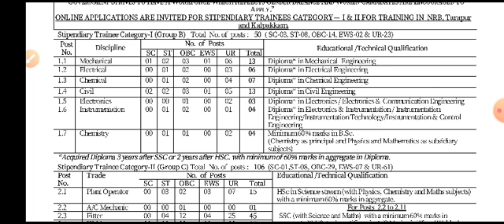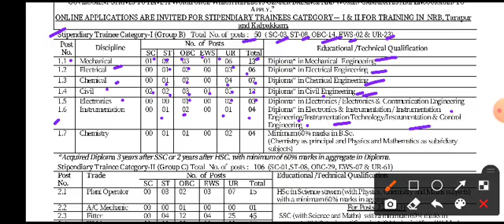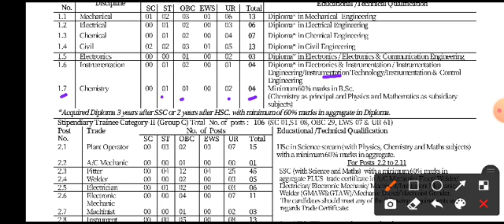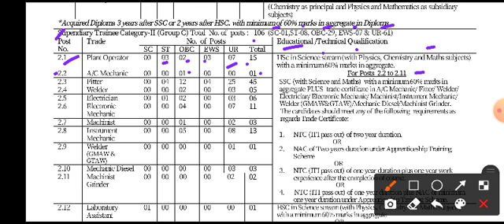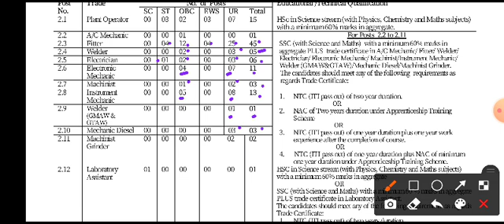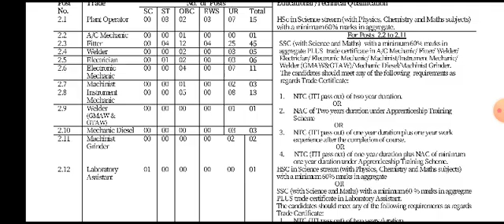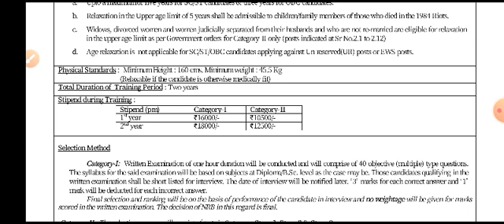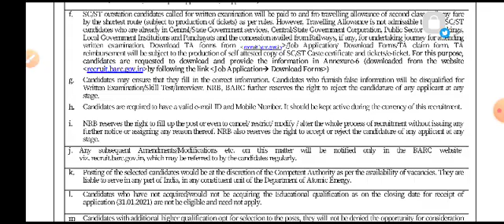Bhabha Atomic Research Centre Recruitment 2021 // BARC 156 Stipendiary Trainee Recruitment 2020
Short Information :- BARC Stipendiary Trainee Recruitment 2020 invites applications for the posts of 156 Non Faculty (Group B & C) Vacancy on contract basis in Office of BARC from 10th, 12th, ITI, Diploma, Graduate pass candidates are eligible to apply. Please go through this article and follow each tables for full vacancy details, educational qualification, eligibility criteria, pay scale, salary and How to apply BARC Stipendiary Trainee Recruitment 2020 job opening at official